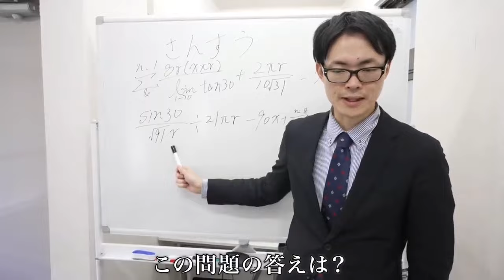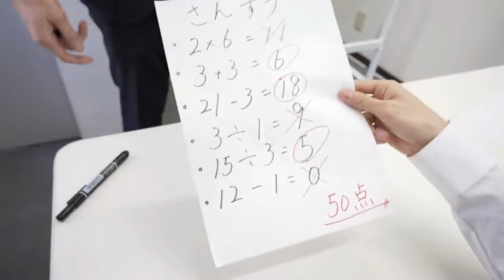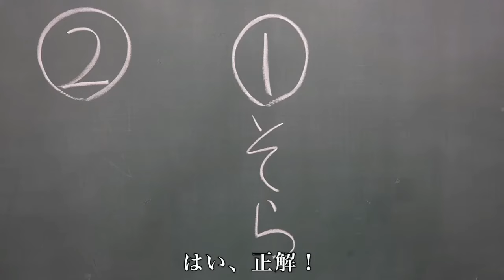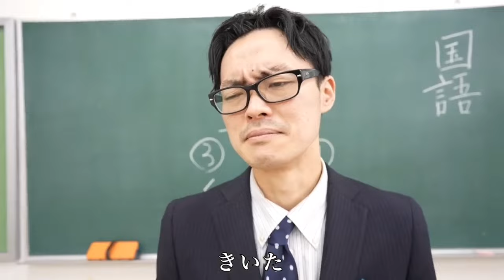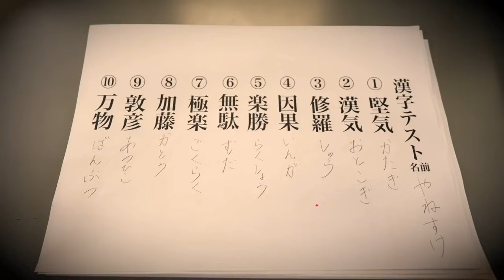いつも凡才なきいたが天才のきいたにこれにはやねすけも驚き！【バンカラジオ】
【関連動画】

tIDEuyQ0ZFA
ーーーーーーーーーーーーー